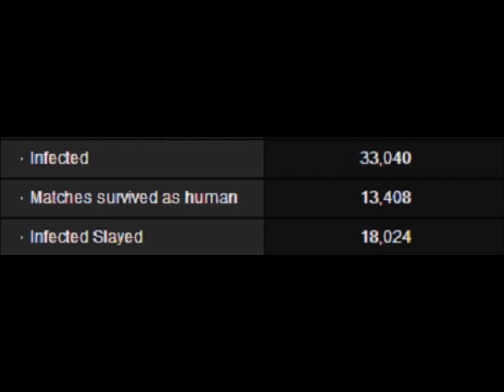CantEscapeMe's Stats & Inventory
Previous names ; UrStuckOnMe | -Parkour | I'm sure i had a name inbetween here but I forgot.. | MyAlterEgo | TherapistJun | to what it is now CantEscapeMe